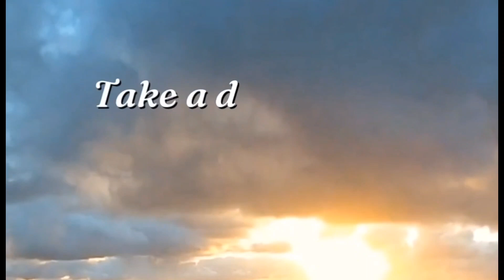The Story of Joseph part II